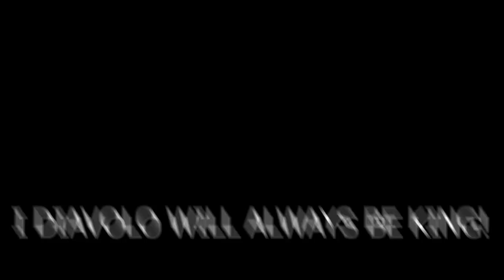MELAWAN SEMUA BOSS JOJO BLOX MENGGUNAKAN "THE WORLD REQUIEM" - JOJO BLOX ROBLOX INDONESIA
Karena kemarin mau buat video ultimate berujung kegagalan jadi gw buat video ini dlu aja XD
sekalian showcase tuhh the world requiem siapa tau ada yang request kann

Ciaooo!!